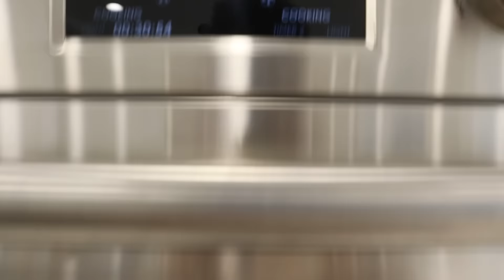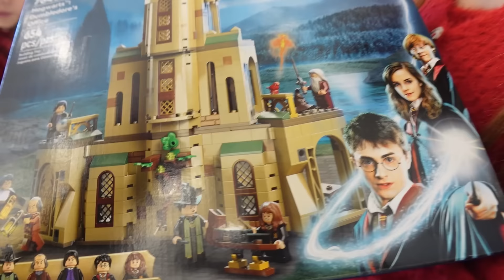Christmas Morning 2022 Special! Opening Presents!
We spent Christmas 2022 with most of our family. We were missing Allie as she had to work. We had an amazing day celebrating the Birth of Jesus and opening fun presents from each-other and gifts from Santa!